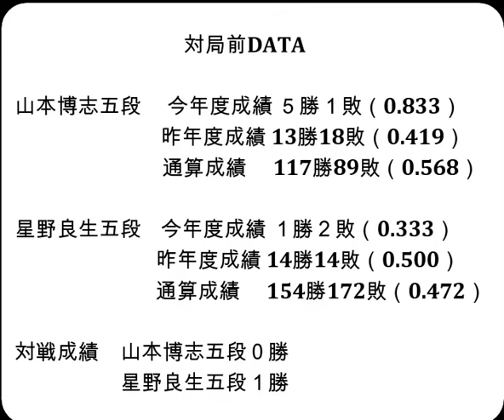将棋対局速報▲山本博志五段（１勝０敗）－△星野良生五段（１勝０敗）第83期順位戦Ｃ級２組２回戦[三間飛車]（主催：朝日新聞社・毎日新聞社・日本将棋連盟）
お知らせ
メンバーシップを始めました。

対局前DATA

山本博志五段 　今年度成績 ５勝１敗（0.833）

星野良生五段    今年度成績 １勝２敗（0.333）

対戦成績　山本博志五段０勝　星野良生五段１勝

2024年7月18日の将棋対局情報(詳細は次の動画で随時更新!)

▲山本博志五段△星野良生五段
173手をもちまして、山本博志五段の勝ちとなりました。

7/18の対局予定と結果
▲佐藤紳哉七段（１勝０敗）△小山直希四段（１勝０敗）
▲上村 亘五段（１勝０敗）△瀬川晶司六段（０勝１敗）
▲遠山雄亮六段（０勝１敗）△渡辺大夢六段（０勝１敗）
▲宮嶋健太四段（１勝０敗）△狩山幹生四段（１勝０敗）
▲本田 奎六段（０勝１敗）△牧野光則六段（０勝１敗）
結果
第65期王位戦七番勝負 第２局
[終局](勝)▲渡辺 明九段△藤井聡太王位
第37期竜王戦決勝トーナメント
▲斎藤慎太郎八段△広瀬章人九段
第32期銀河戦本戦Bブロック８回戦
[終局](勝)▲伊藤 匠七段△村山慈明八段
[終局]▲藤本 渚五段△折田翔吾五段(勝)
[持将棋]▲折田翔吾五段△阿部 隆九段
[終局](勝)▲阿部 隆九段△折田翔吾五段
ALSOK杯第74期王将戦二次予選
[終局](勝)▲三枚堂達也七段△中村太地八段
リコー杯第14期女流王座戦本戦トーナメント
[終局](勝)▲山根ことみ女流三段△塚田恵梨花女流二段
▲梶浦宏孝七段△石田直裕五段[不戦勝]
[終局](勝)▲高橋佑二郎四段△島 朗九段
[終局](勝)▲高野智史六段△高橋道雄九段
[終局](勝)▲安用寺孝功七段△藤森哲也五段
[終局]▲横山友紀四段△西川和宏六段(勝)
[終局]▲佐々木大地七段△徳田拳士四段(勝)

7月30-31日  渡辺 明九段　 第65期王位戦七番勝負 第３局
8月19-20日  渡辺 明九段　 第65期王位戦七番勝負 第４局
8月27-28日  渡辺 明九段　 第65期王位戦七番勝負 第５局
9月10-11日  渡辺 明九段　 第65期王位戦七番勝負 第６局
9月24-25日  渡辺 明九段　 第65期王位戦七番勝負 第７局